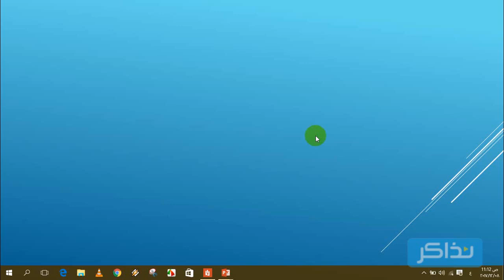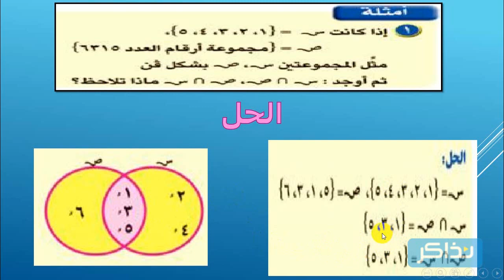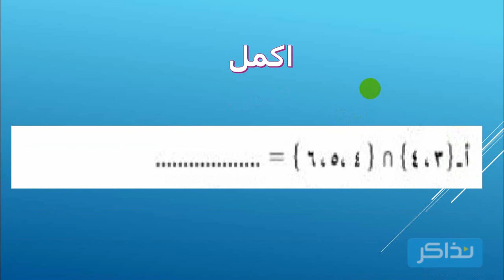نذاكر - الصف الخامس الابتدائي - الرياضيات - تقاطع مجموعتين